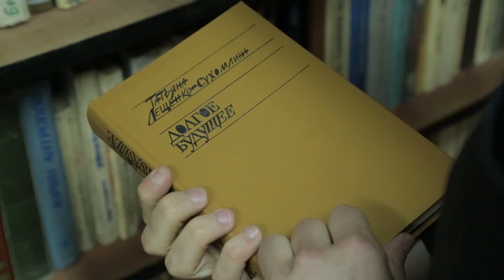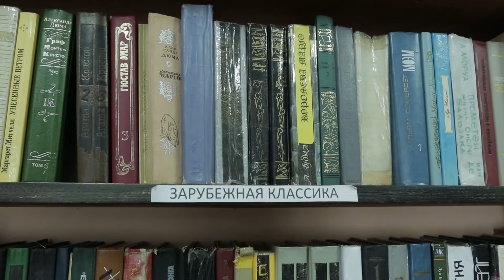Выпуск от 09.06.18 Чемпион мира сразился с осужденными - Стерлитамакское телевидение